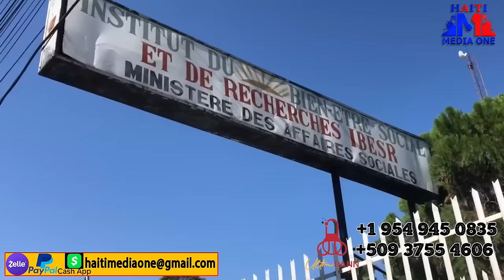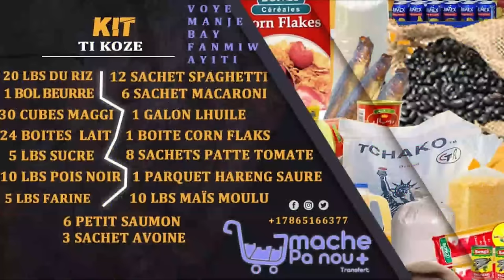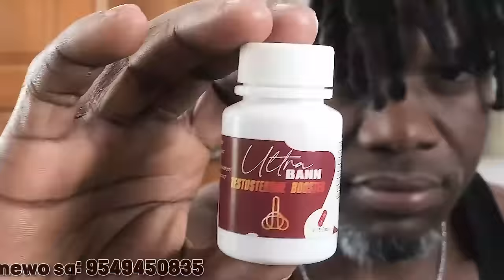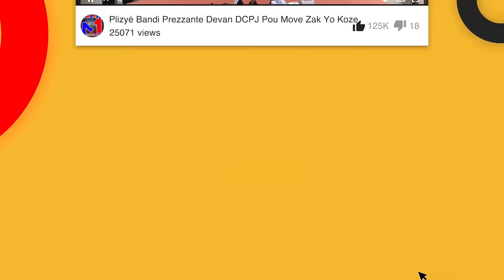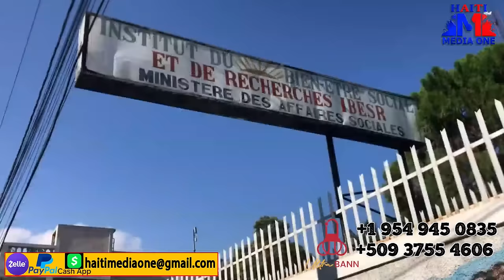Barbecue Fache, Misye Voye Guy Phillipe Ak Moise Jean Charles Nan Raje